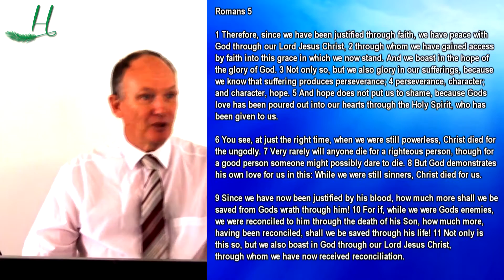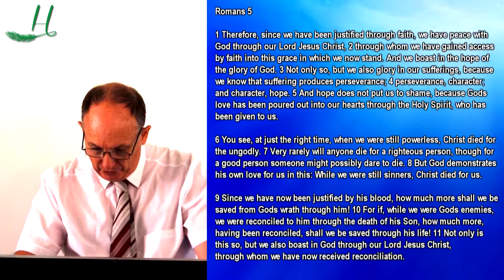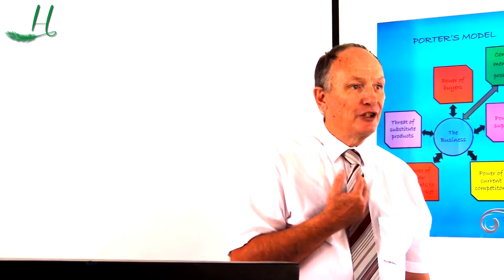Hosanna Ministries - Justification Through Faith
Justification Through Faith delivered by Pastor Emile Moneron